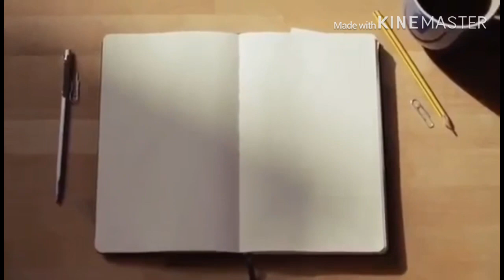Spinach for Korean Sidedish 시금치 만드는법 by Pinay IN SK Lee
In this video ,I will show you  how to make Spinach for Korean side dish.  The common side dish I make in the house. Seasoned spinach sidedish combined with seasonings.

Ingredients of Seasoned SPinach for South Korean Sidedish:
1. Spinach
2.sesami seeds
3. Sesami seed oil
4.onion leaves
5. salt to taste
6. sugar to taste
7. ground garlic

The music I used in this video is free from Kinemaster entitled Amore.

Lets spread love to everyone. God bless us all

Piany IN SK Lee
Pinay IN SK Lee video
PInay IN SK Lee spinach
Pinay IN SK Lee side dish
Pinay IN Sk Lee spinach for side dish tutorial
side dish
South Korean Side dish
SPinach for South Korea Side dish
garlic
leaves of onion
scallions
scallion
spinach
spinach for sidedish
south Korean Sidedish
South Korea Side dish by Pinay IN SK Lee
Pinay IN SK Lee spinach food tutorials
making spinach for side dish
spinach for side dish
 spinach
sidedish,
making side dish
Korean side dish
SPinach for korean side dish
healthy spinach
Aphrodisiac leaves
 immune boasting leaves
healthy leaves
yummy leaves
popeye's favorite  leaves
Popeye's Favorite leaves
SPinach
Yummy
delicious, healthy
nutritious